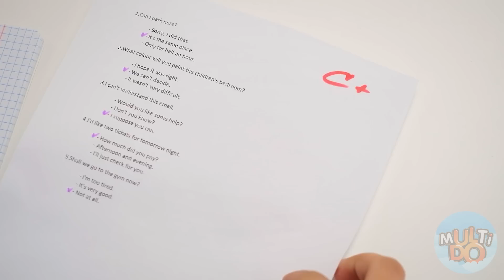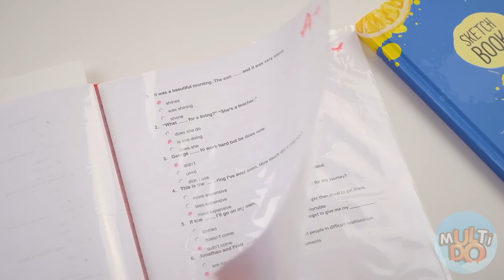কীভাবে ক্লাসে ক্যান্ডি লুকিয়ে রাখবেন Multi DO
এটা চমৎকার! এত মিছরি, এবং এতগুলি বিভিন্ন ধরণের! প্রথমে এই টুকরো, তারপর আরেকটি, মিছরি ... মম, আমি স্বর্গে আছি! উহু!

আপনি উপকারী এই বিস্ময়কর হ্যাক এক বা একাধিক খুঁজে না? এই ভিডিও ভাগ করে বন্ধুদের সাথে এই টাকা শেয়ার করুন!